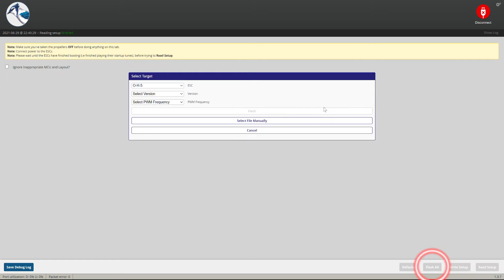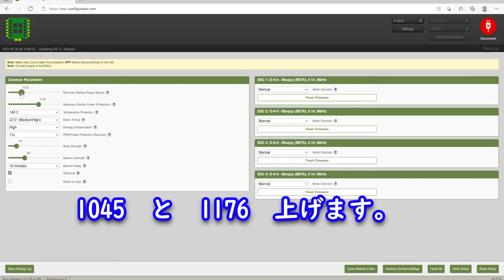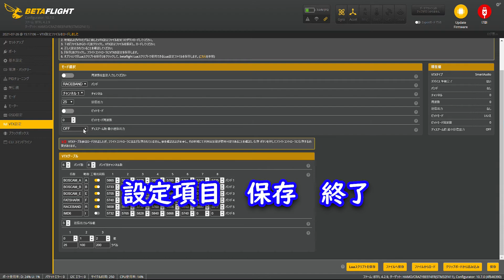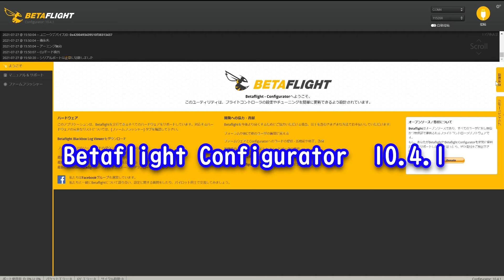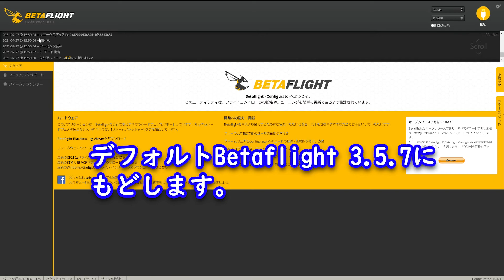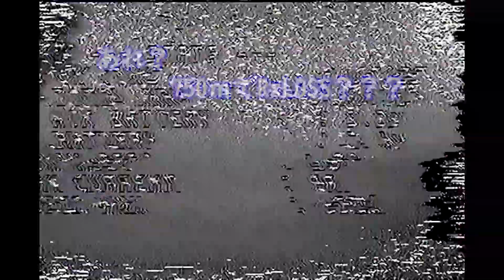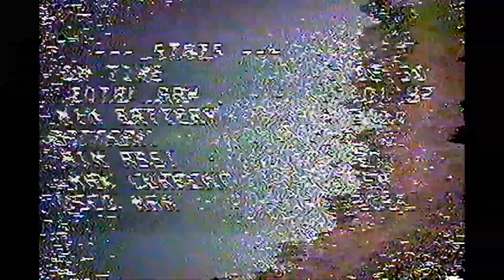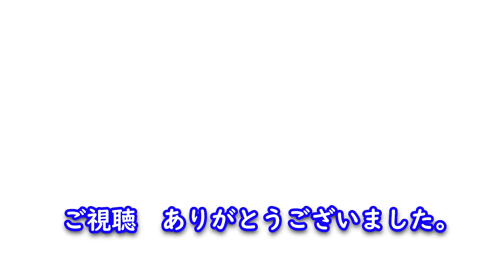Mobula6 1km 超えるのか！？ over 1km? range test FPV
視聴者さんからの提案で、ESCを”Bluejay“でファームウェアアップデート。ついでに最新のBetaflight 4.29で双方向Dshot、RPMフィルター
設定。これがドロ沼の始まり。1ｋｍ越え達成するのか！？
At the suggestion of the viewer, the ESC was updated with "Bluejay" and the latest Betaflight 4.29 was used to set the bidirectional Dshot RPM filter. This is the beginning of the get bogged down. Will it be over 1km！？
Song           :  Unity
Artist          :  TheFatRat
Song           :  No No No
Artist          :  TheFatRat
Song           :  Love Aside
Artist          :  Patrick Patrikios
Song           :  Happy Life
Artist           :  Fredji